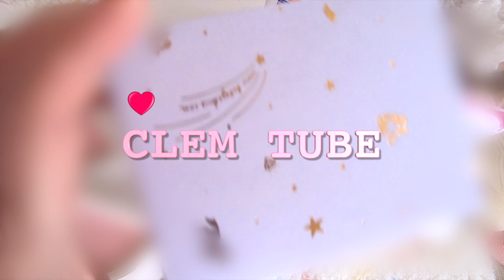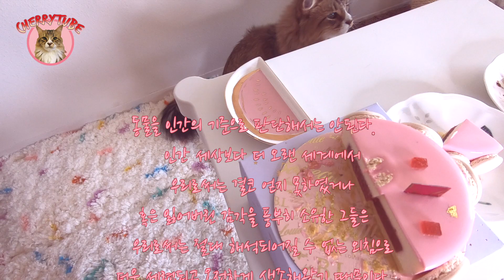고양이에 관한 명언과 보테가 루이 케익 언박싱 Bottega Louie Cake Unboxing & famous saying about cats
영상이 빛조절에 실패 했네요 ㅠㅠ
내가 공감하는 고양이 명언을 얹어 보았어요.
보테가루이의 케익은 엄청 맛있었답니다.

   동물을 인간의 기준으로 판단해서는 안된다.
   인간 세상보다 더 오랜 세계에서
   우리로써는 결코 얻지 못하였거나
   혹은 잃어버린 감각을 풍부히 소유한 그들은
   우리로써는 절대 해석되어질 수 없는 외침으로
   더욱 세련되고 온전하게 생존해왔기 때문이다.
   그들은 우리가 맘대로 취할 수 있는
   종도 아니고 부하도 아니다.
   그들은 우리의 인생과 시간의 망에 함께 어울려
   지구의 아름다움과 수고에 사로잡힐 수 있는 동료들인 것이다.
     -헨리 베스턴

Cake Info. :
Cake Name:
CELEBRATION
Cotton candy mousse, strawberry marmalade & vanilla sponge cake
$14

1st Cat : Clementine / Girl / 8 yrs old / Abyssinian /Neurotic
2nd Cat : Peach / Girl / 7 yrs old / American Short Hair /Agreeable
3rd Cat : Cherry / Girl / 5 yrs old / Maine Coon / Extraverted